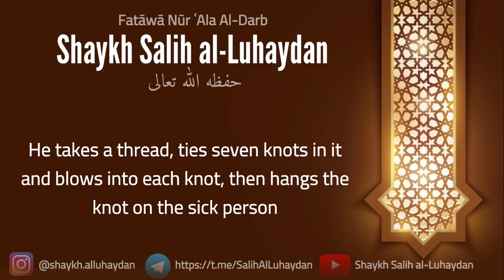The Imam in our Masjid approves of sacrificing to the Awliya’ – Sheikh Salih Al-Luhaidan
Rabbaniyeen ربانيين